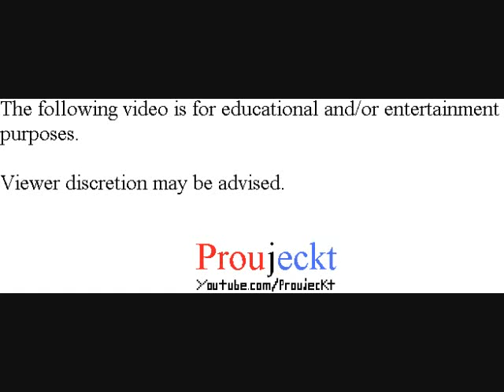Pokémon Blue Version - Part 33 - Vs. Rival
Pokémon Blue
Pokemon Blue Version
Pokemon Blue

Playthrough/Walkthrough/Let's Play/Gameplay

Stats/Status of the party is shown in this video.

Maybe I should have went into the Pokemon Tower earlier and battled you before moving on...